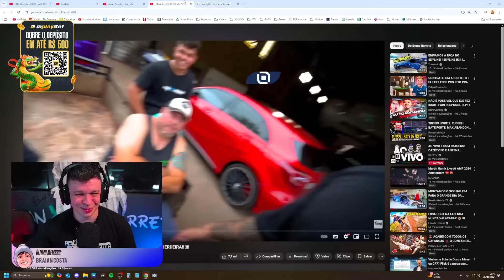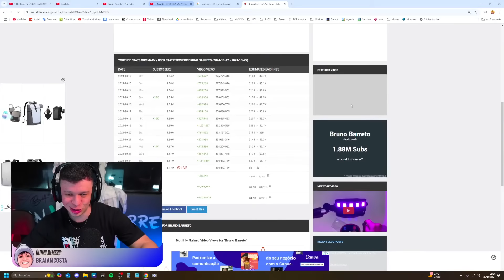ARUAN REAGE: O MARCELO OROSA VAI NOS AJUDAR🙏🏼 COM A MOTO DA LENDA DA HERDEIRA!!☠️ (BRUNO BARRETO)